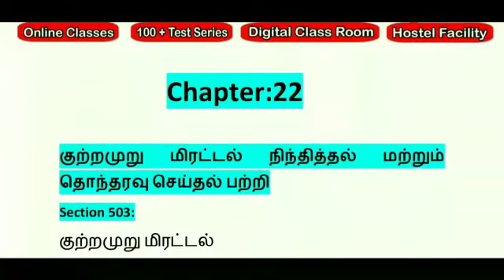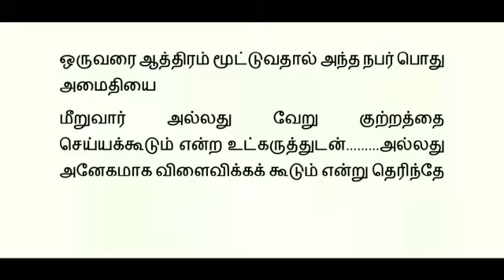Tnusrb/Department IPC chapter-22/Sec 503-510